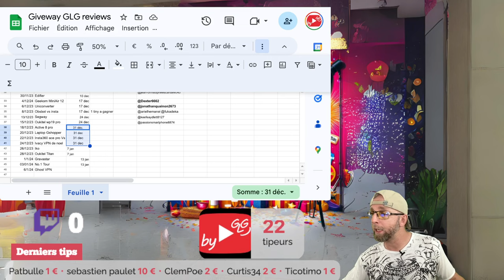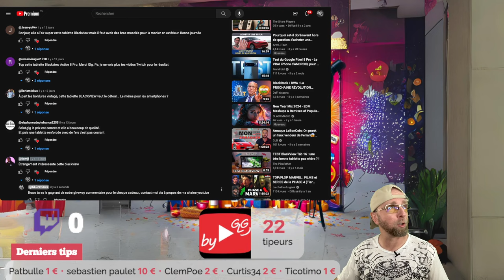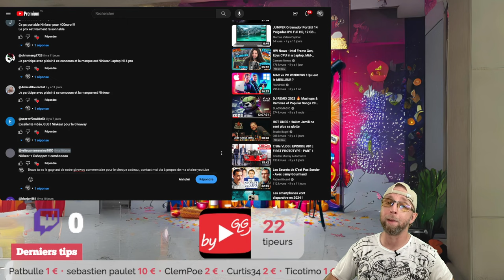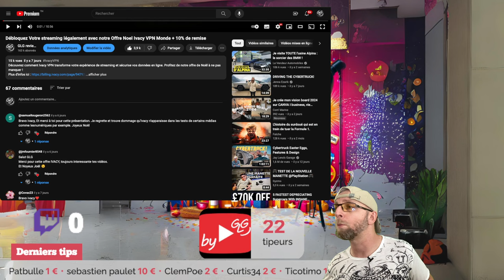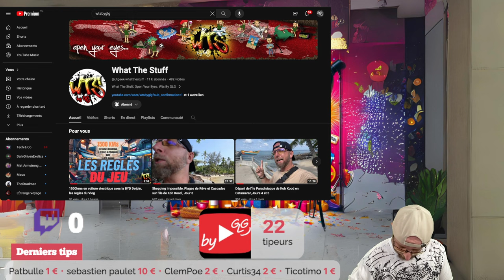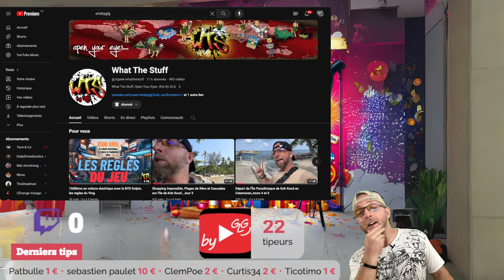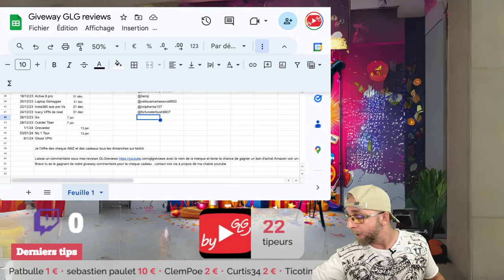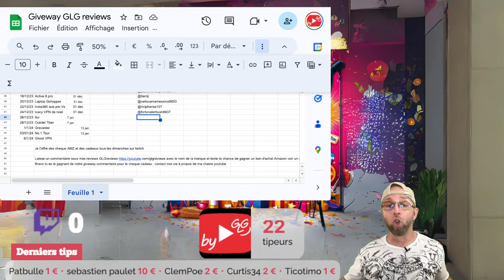Changement Radical en 2024 : Ma Vie en Chine et un vrai Travail pour une Marque Surprenante!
Découvrez mon parcours surprenant pour trouver un emploi passionnant en Chine. Une aventure riche en découvertes culturelles et professionnelles.

02:57 : giveway
12:34 : WTS is back entre la Chine et la Thailande
17:40 : Et si vous m'aidiez à vous donner plus dans le Giveway
20:55 : J'ai trouvé un vrai Travail en Chine

By GLG